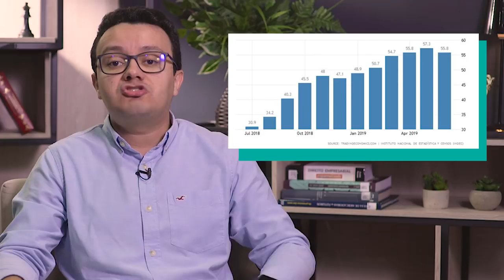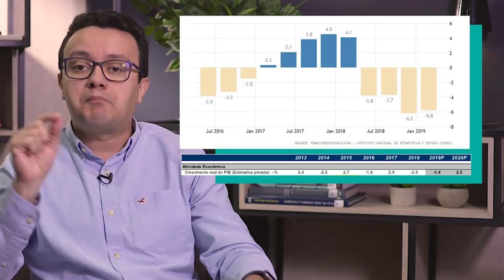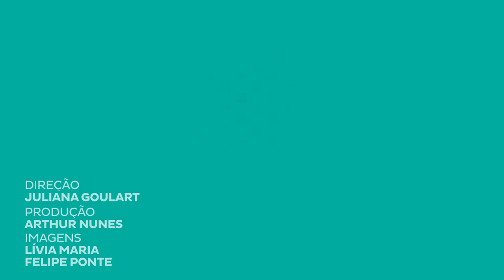O que está acontecendo com a economia da Argentina?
E aí Juventude? A economia argentina está em recessão e tentando se recuperar de uma turbulência que assola a economia desde 2018. Mas, o que explica a crise econômica dos nossos “Hermanos”? Assista e confira.

Cursos SolutiON
Gestão de Cursos Sucroenergéticos